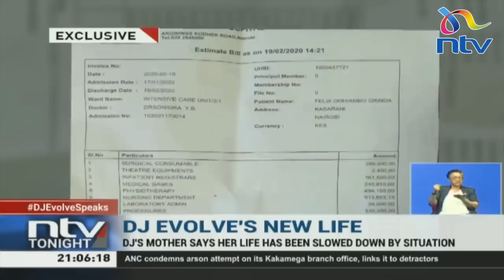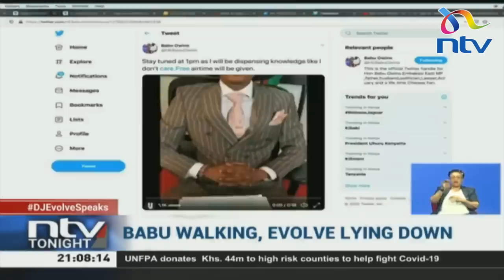Exclusive: DJ Evolve's plight after being shot by Babu Owino || FULL VIDEO